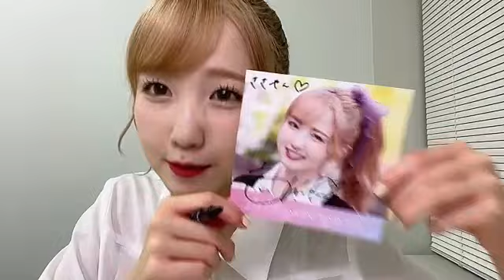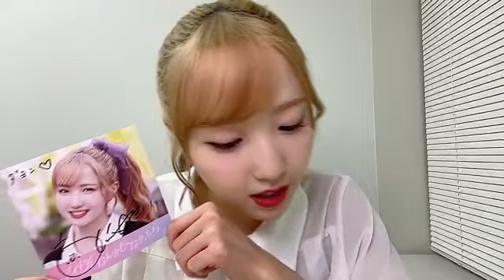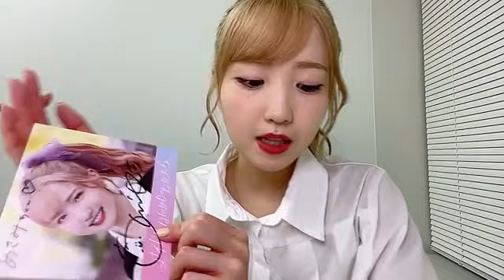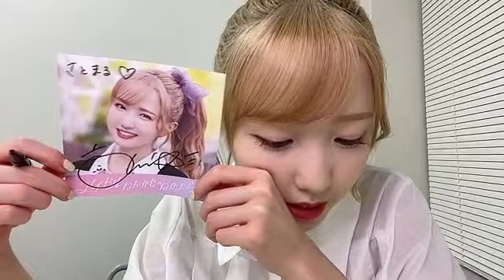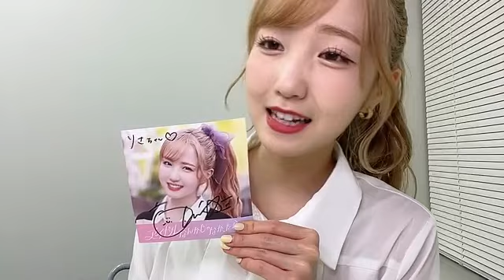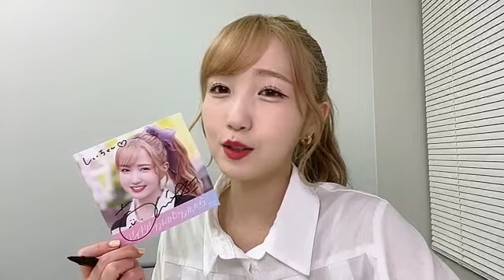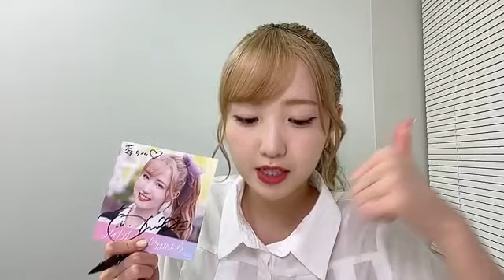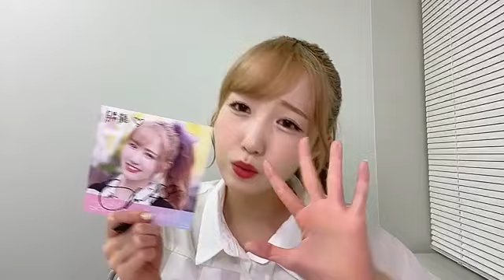SHOWROOM Hitomi Honda 本田 仁美 (AKB48 チームA) 2023-09-28